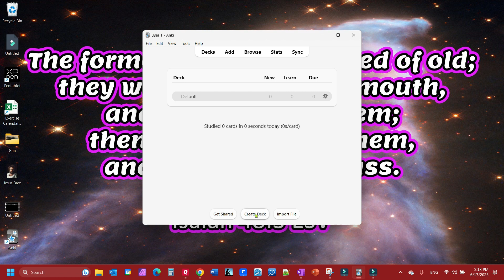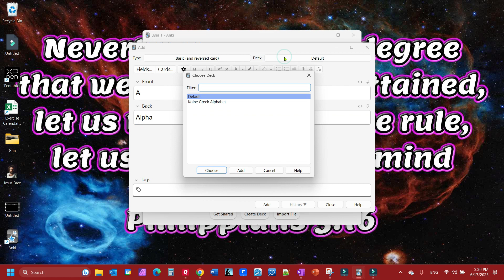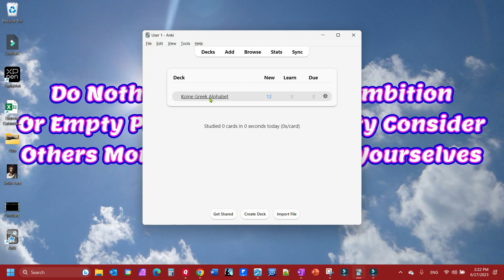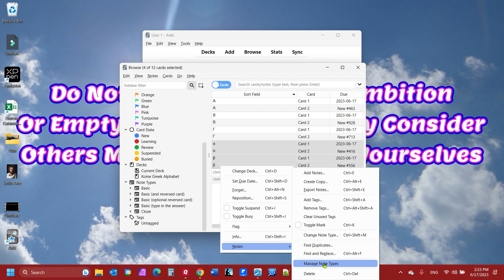Introduction to Anki Flashcards - Creating and Editing a Deck (2023)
This Anki video tutorial will show you where to get this free flashcard app for your PC, MAC, Apple devices, and Android devices. Then I will show how to get started by creating and editing your first deck.

Anki Flashcard Tutorial